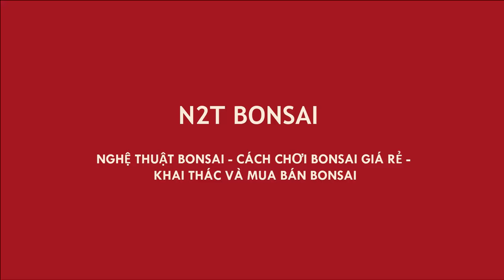PHIÊN NÀY CHỊ LIÊN VÀ ÔNG LẬP AI NHIỀU CÂY ĐẸP HƠN?